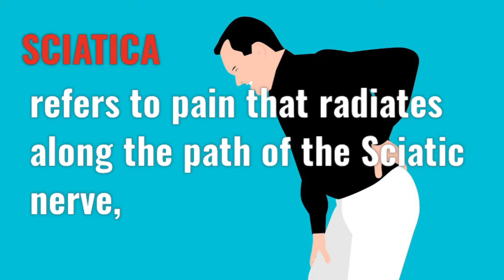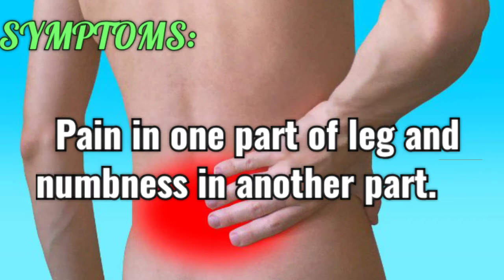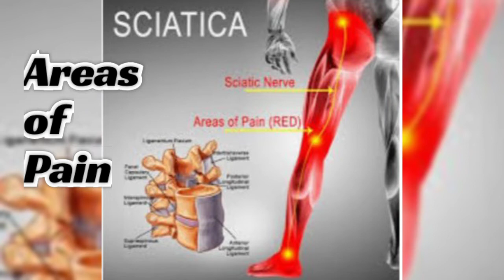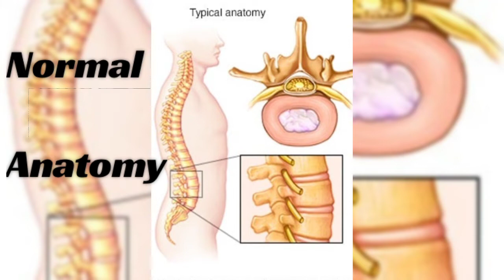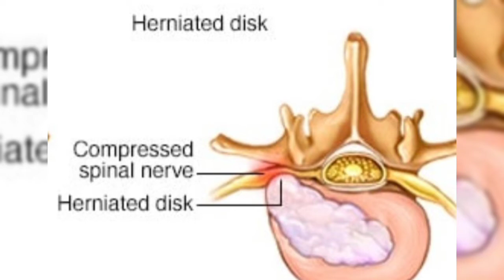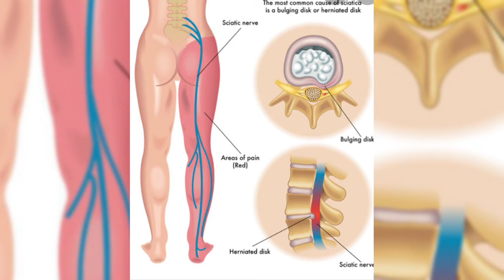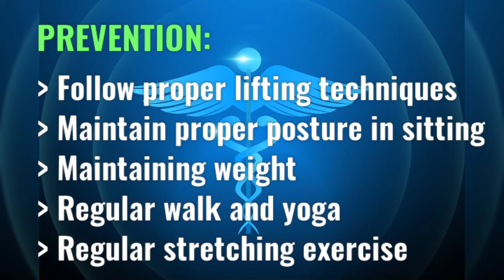SCIATICA [Back Pain] Symptoms and Prevention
Learn about sciatica